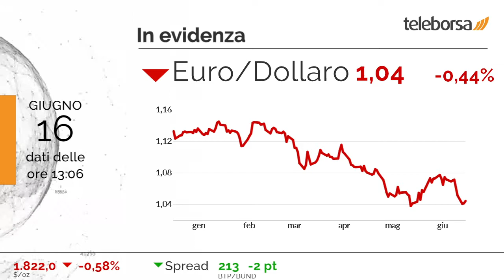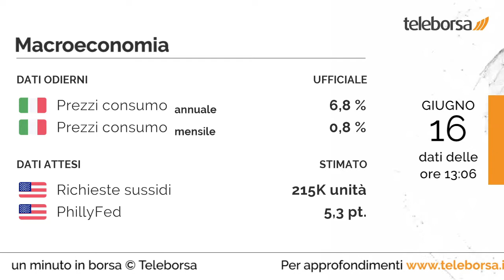1 minuto in Borsa 16 giugno 2022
Giornata difficile per Piazza Affari, che scambia in pesante ribasso, assieme agli altri Eurolistini, presi di mira dai venditori.

Risultato negativo a Milano per tutti i settori. Nel listino, le peggiori performance sono quelle del settore tecnologia (-3,87%).

Sul mercato valutario, sessione debole per l'Euro / Dollaro USA, che scambia con un calo dello 0,44%.

Tra gli appuntamenti macroeconomici rilevanti, in Italia annunciati i Prezzi al Consumo su base annuale, pari a 6,8%.
Su base mensile, lo stesso dato si attesta su 0,8%. È previsto questo pomeriggio dagli Stati Uniti l'annuncio sia delle Richieste dei Sussidi di Disoccupazione, che del PhillyFed.

Si attende un avvio negativo per la Borsa di New York. In particolare, il future sull'S&P 500 è negativo, in sintonia con il future sul Nasdaq 100 che tratta a 11.335,5 punti.

Sui social